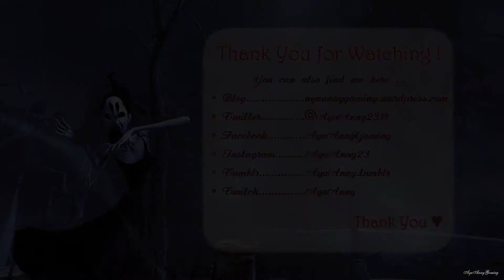The Secret World - Pt.184 [Dragon]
▬▬▬▬▬▬▬▬▬▬▬▬▬▬ஜ۩۞۩ஜ▬▬▬▬▬▬▬▬▬▬▬▬▬▬▬
▬▬▬▬▬▬▬▬▬▬▬▬▬▬ஜ۩۞۩ஜ▬▬▬▬▬▬▬▬▬▬▬▬▬▬▬

• English Title : The Secret World
• Platform : Microsoft Windows
• Developer : Funcom
• Publisher : Electronic Arts
• Genre(s) : MMORPG, Action-adventure, Survival Horror
• Mode(s) : Massively Multiplayer Online
• Release date : [NA] July 3, 2012; [EU] July 3, 2012

The Secret World is a MMORPG. Character starts the game by joining one of three "factions": Illuminati, Templar, or Dragon. The faction determines the character's home city as well as the set of missions available. In 2013, The Secret World became subscription-optional, requiring players only to buy the game with no additional subscription fees, with additional benefits to those members still paying a subscription.

THE SECRET WORLD is owned by Funcom GmBH.

THE SECRET WORLD is a registered trademark of Funcom GmBH.

☣ Online Games ☣
Since this is a online game. The chance of me stop posting videos of it are always 50/50 :)
I don't always follow the story quest and will spend a lot of times doing all kind of random stuff. You can usually see on the thumbnail if the video contain any Events.
I don't do commentary! If it gets boring at some point, you can just either skip the videos or stop watching ^_^

» Recording Device/Program
• Bandicam

☏ Full Channel Info, please READ!

▬▬▬▬▬▬▬▬▬▬▬ஜ۩۞۩ஜ▬▬▬▬▬▬▬▬▬▬▬▬▬
▬▬▬▬▬▬▬▬▬▬▬ஜ۩۞۩ஜ▬▬▬▬▬▬▬▬▬▬▬▬▬